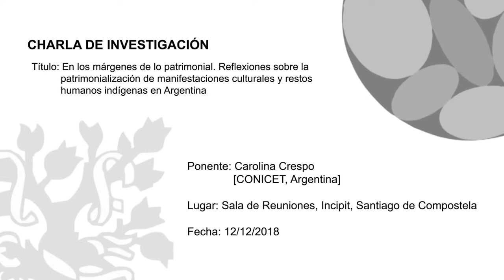En los márgenes de lo patrimonial.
Título: “En los márgenes de lo patrimonial. Reflexiones sobre la patrimonialización de manifestaciones culturales y restos humanos indígenas en Argentina”

Ponente: Carolina Crespo (CONICET, Argentina)

Carolina Crespo plantea una aproximación etnográfica a la configuración política del patrimonio, la memoria y la identidad indígenas entre pueblos de la Patagonia Argenina. La charla explora las tensiones entre aquello que se relata y aquello que se silencia, así como los contornos de lo decible, exhibible y pensable sobre la vida y la muerte entre poblaciones indígenas.

Lugar: Sala de Reuniones, Instituto de Ciencias del Patrimonio, Santiago de Compostela

Fecha: 12/12/2018

Realizador: Miguel Alonso-Cambrón (técnico de investigación del Incipit, CSIC)